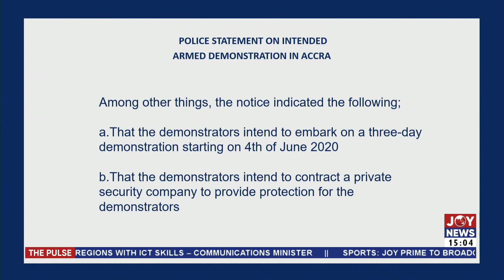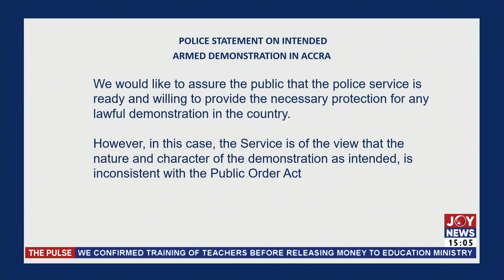The Pulse with Blessed Sogah on JoyNews (1-6-22)